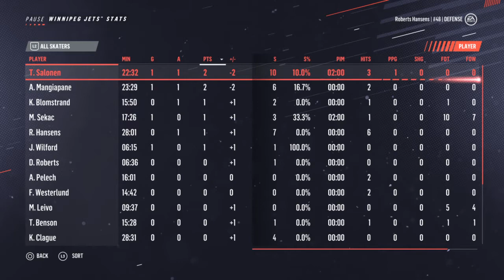#60 February 23, 2029 @ Montreal Canadiens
4 - 3 W
11:44 — that shit again.
44:30 — great shot, btw.
50:06 — ah, fuck, almost =) d-man just stole it.

NHL 19, Be A Pro, Superstar Difficulty, Full Sim, D-man, Niagara IceDogs ➡ Buffalo Sabres ⚔ ➡ Winnipeg Jets ✈